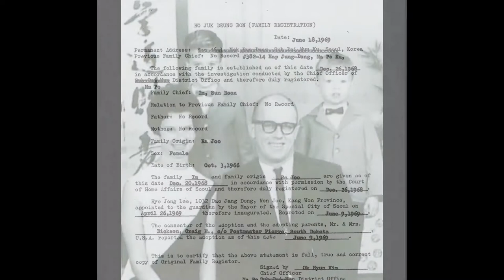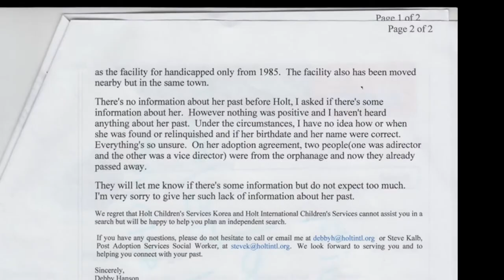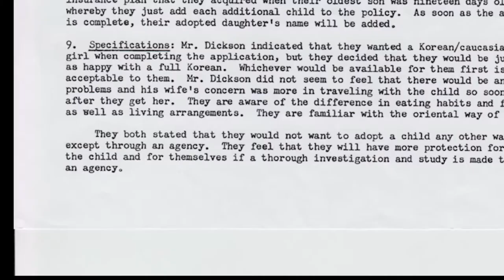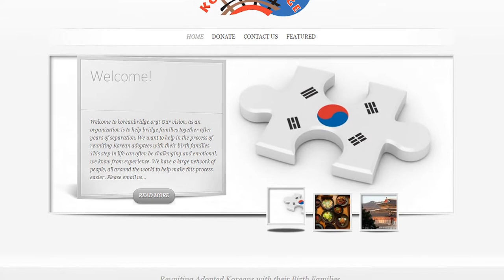Suzanne Johnson: Immigrant Stories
Suzanne's story of searching for the truth behind her adoption from South Korea.